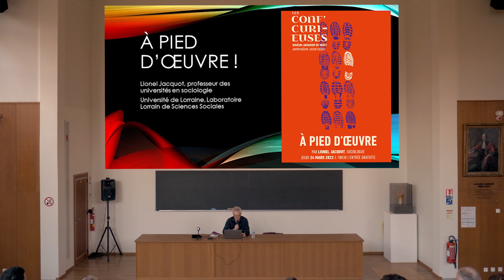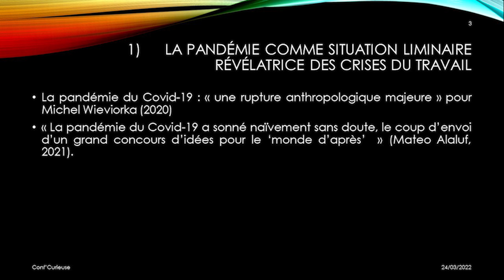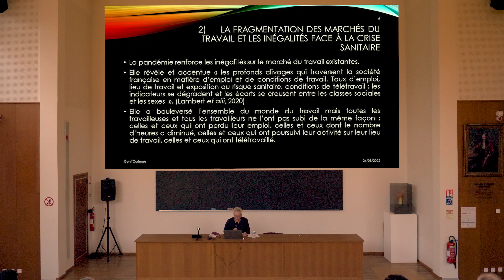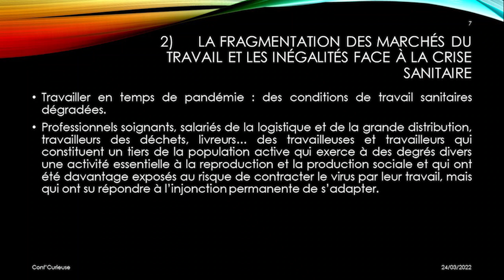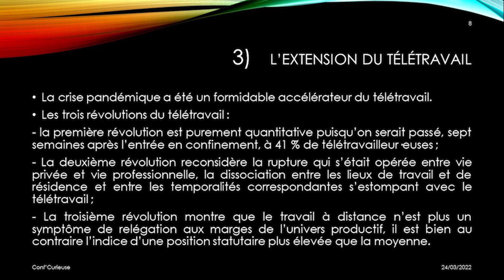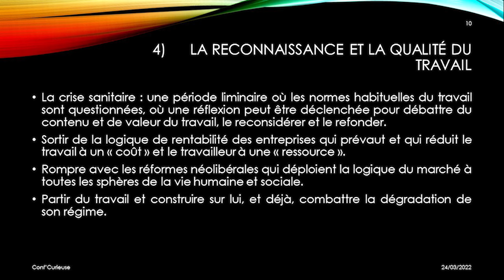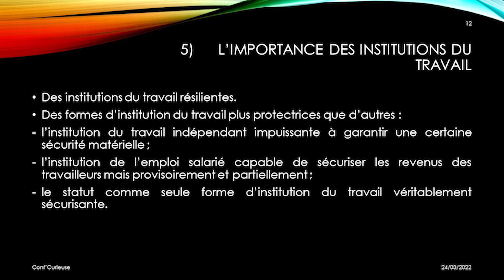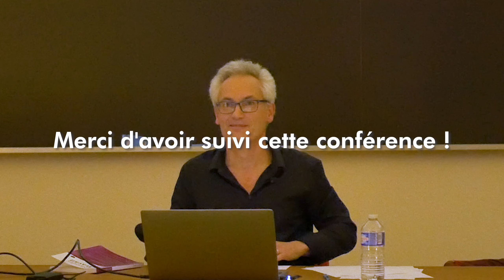Conf'curieuse - À pied d'œuvre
[Conf'curieuse du 24 mars 2022]

Par Lionel Jacquot, Professeur de sociologie à l’Université de Lorraine, Laboratoire Lorrain de Sciences Sociales

La crise sanitaire actuelle a été à l’origine d’une mobilisation sans précédent des travailleur-se-s de première ligne. Marché du travail divisé, hiérarchies bouleversées, relations professionnelles estompées…

Cette reconsidération du monde du travail nous invite à repenser son sens, sa qualité et sa valeur.